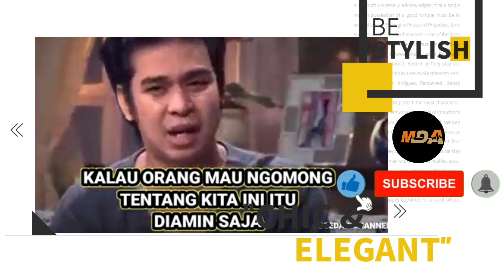28 Agustus 2021(4)